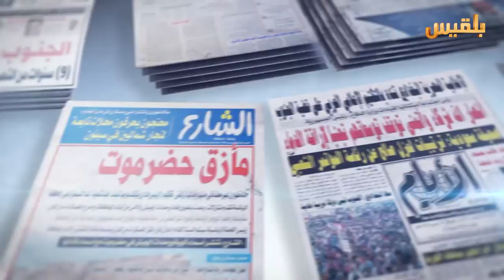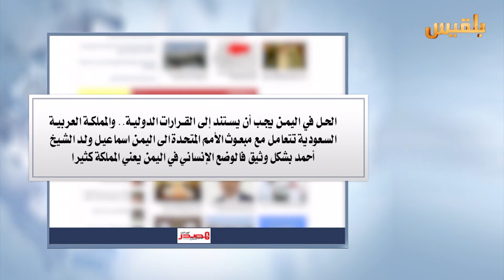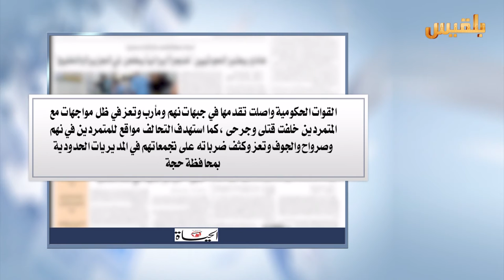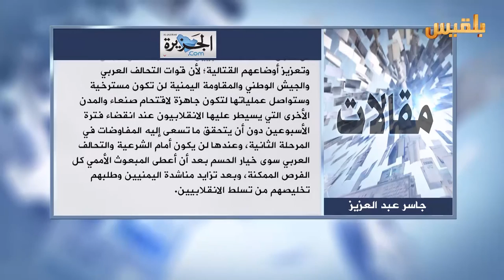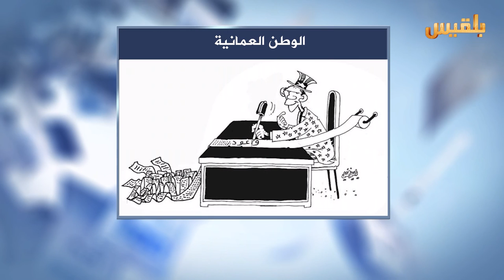كشك الصحافة | 19 - 7 - 2016 | تقديم : سالم باحمران